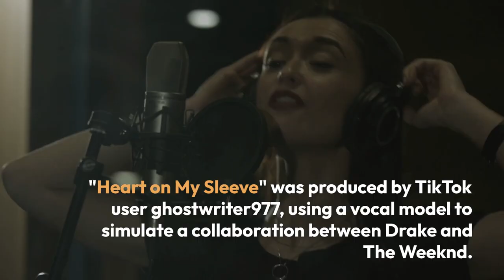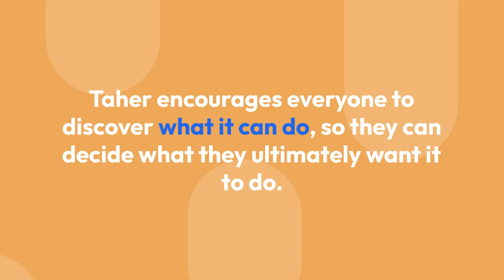AI Expert Hassan Taher Predicts What’s Next for Generative AI and the Music Industry